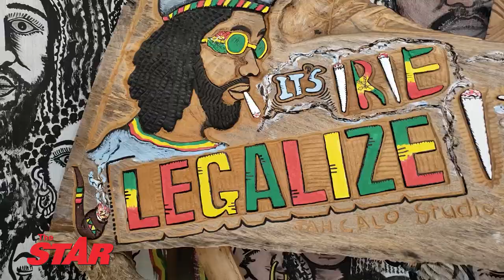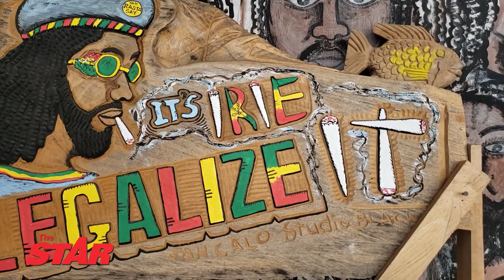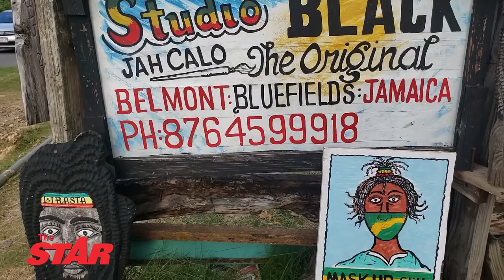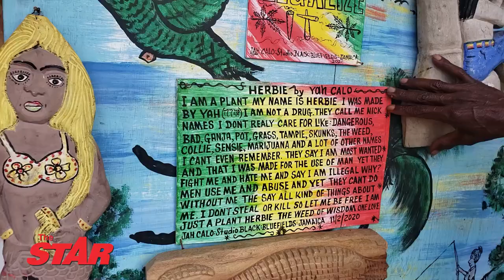Jah Calo the gifted artist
'Jah Calo' is serious about black empowerment and uses his skill as an artist to showcase the pride and power of his people. The self-taught artist, whose given name is Calvin Clunie, creates and displays his works of art at his premises which he calls Studio Black, located at Belmont in Westmoreland.